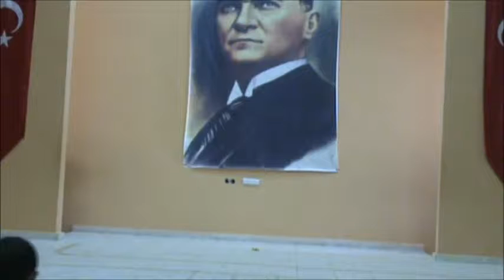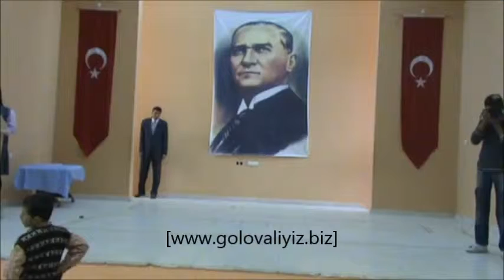4.video-23 Nisan Bayramı-2014-Gölova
23 Nisan Bayramı-2014- Gölova anaokulu, Gölova Hasan Şakar İlkokulu,Gölova Hasan Şakar  Yatılı Bölge Ortaokulu öğrencileri